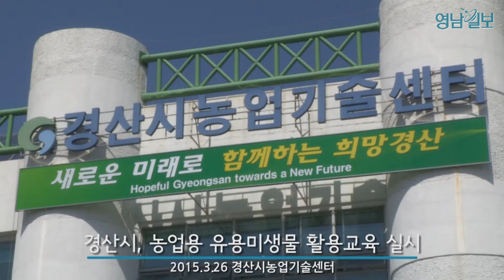경산시 농업용 유용미생물 활용교육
친환경 농업에 대한 관심이 높아지고 있는 가운데 '농업용 유용미생물 활용교육'이 26일 오전 경산시 농업기술센터에서 열렸다.

이날 교육은 김정연 농촌지도사의 '유용미생물의 활용방법' 강의에 이어 경산시농업기술센터 내 친환경미생물배양실 견학이 진행됐다.

지난해 경산시가 13억원을 투입해 건립한 친환경미생물배양실은 멸균배양기, 진탕배양기, 혼합조, 저온저장조, 자동포장기 등 40여종의 장비를 갖추고 있다.

경산시 농업기술센터는 우수 농산물 생산 및 친환경농업기반 조성을 위해 농업용 유용미생물 교육과 함께 친환경미생물배양실에서 자체 생산한 농업용 유용미생물을 무상 시범 공급할 계획이다.